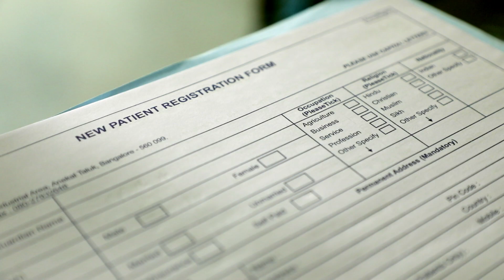Program for Harnessing Oncological Preventive and Early screening activities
Program for Harnessing Oncological Preventive and Early screening activities or Program HOPE
Narayana Health, India
Silver Winner of the 2018 IHF/Bionexo Excellence Award for Corporate Social Responsibility